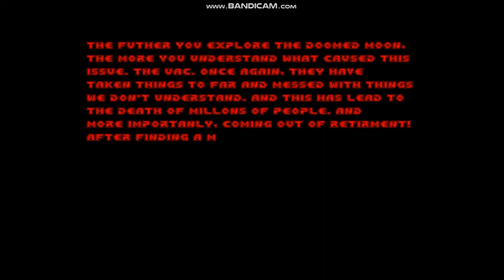PSX Doom: Fall of Triton - Map05 - Triton Progress Center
Here is Map05: Triton Progress Center for PSX Doom: Fall of Triton.